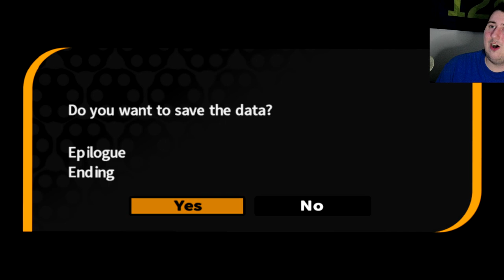THE END OF AN AMAZING ADVENTURE Danganronpa Trigger Happy Havoc (39)